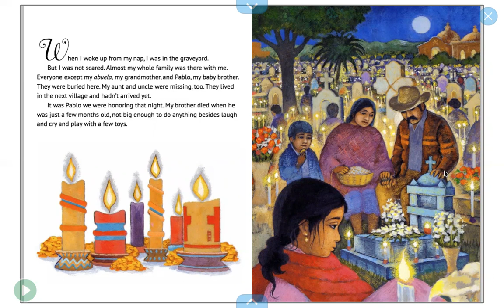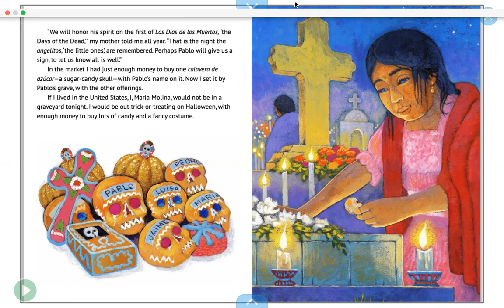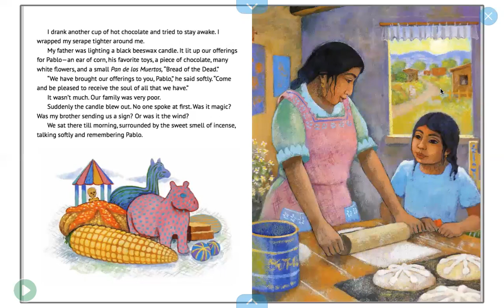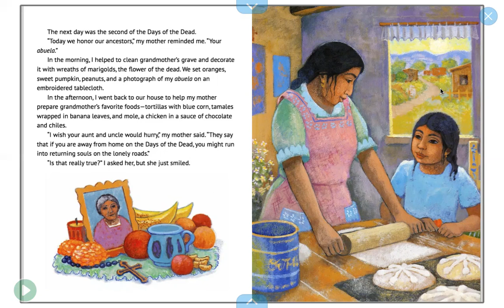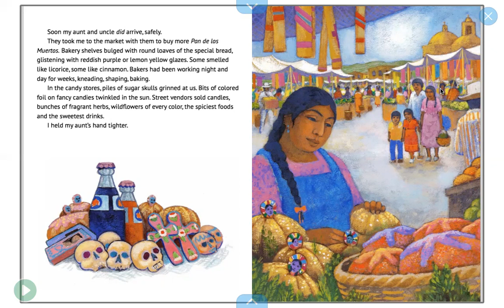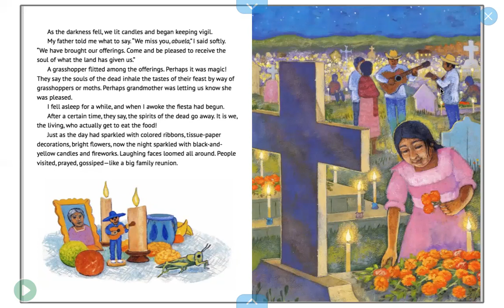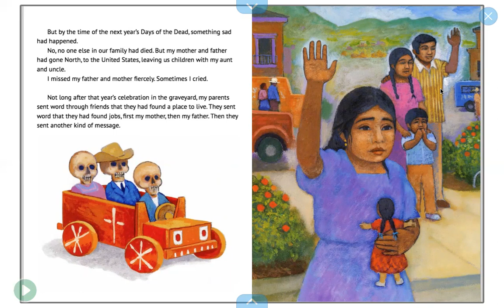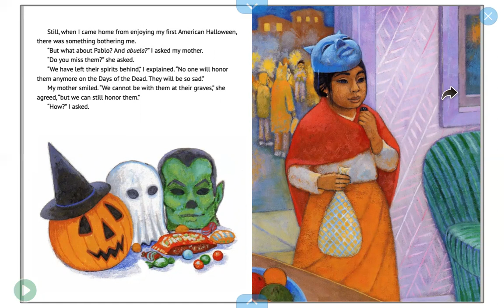Maria Molina and the Day of the Dead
It is the first of the Days of the Dead in Mexico, and Maria Molina and her family are in the graveyard to honor her baby brother Pablo.